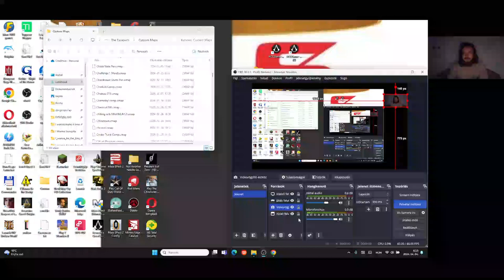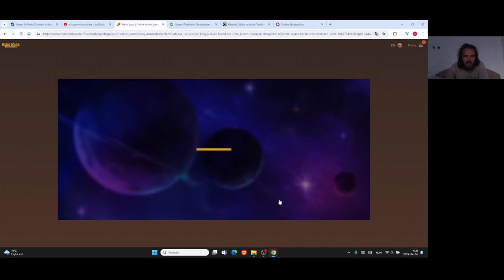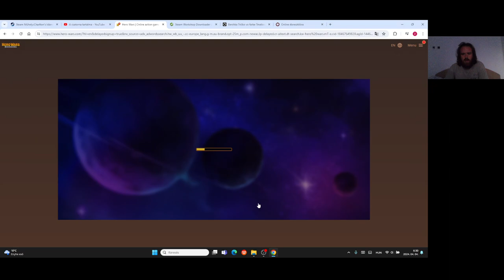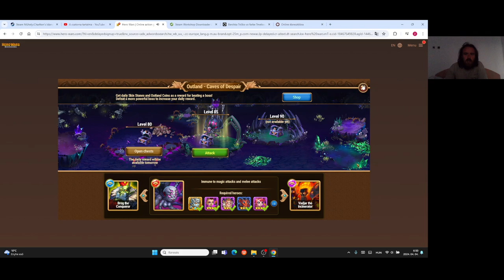Hero Wars Gameplay #67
Tournament Elements Stage 2 első győzelem